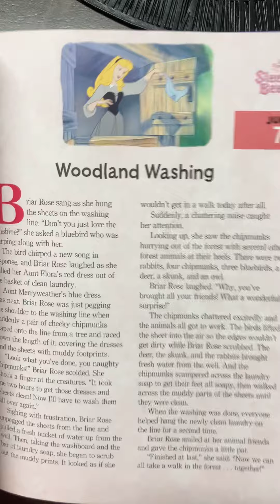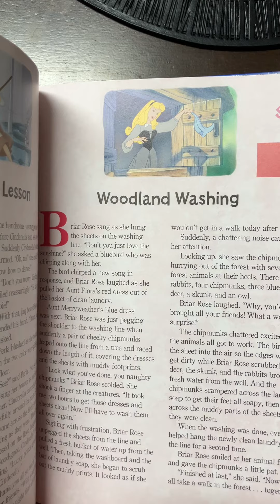Disney Princess Sleeping Beauty: Woodland Washing